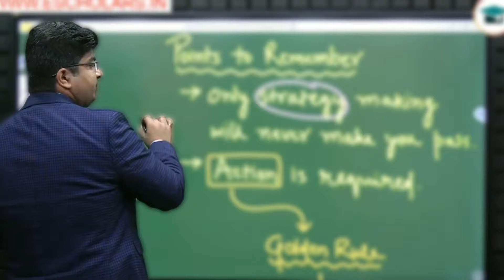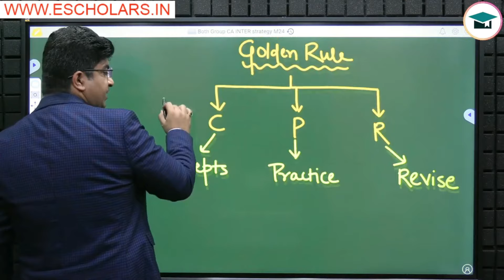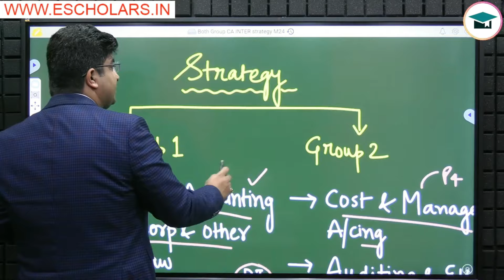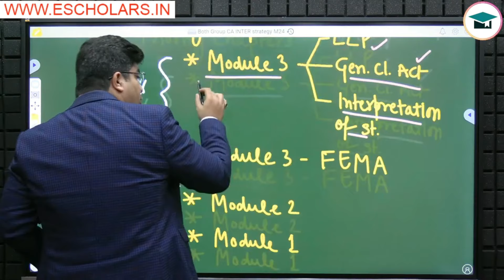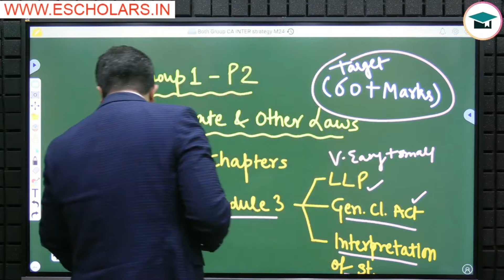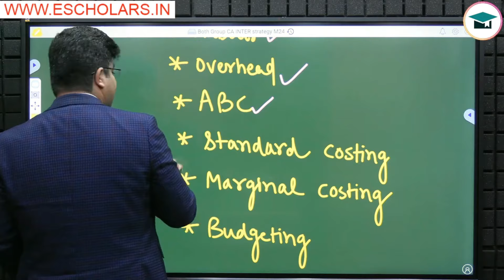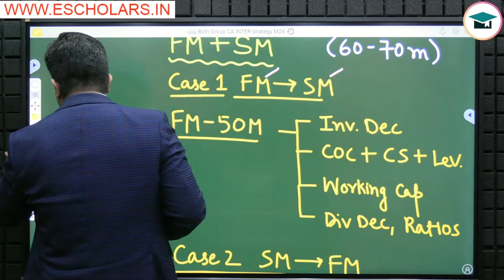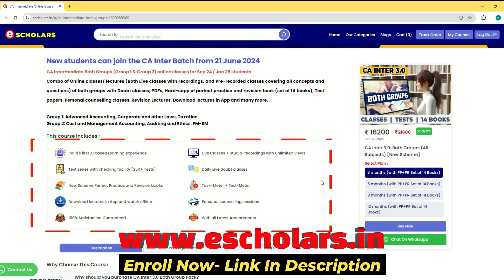Last 75 Days = Exemption Guaranteed CA Inter Sep 24 | CPR Strategy CA Inter Sep 24 | Study Plan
Last 75 Days = Exemption Guaranteed CA Inter Sep 24 | CPR Strategy CA Inter Sep 24 | Last 75 Days Strategy CA Inter Sep 24 | How to Get Exemption in CA Inter All Subjects | CA Inter Sep 24 Both Group Strategy | How to Score 60+ Marks in Each Subject CA Inter Sep 24

In this video, Utkarsh Sir shares insights on how to score 60+ marks in each subject for CA Inter Sep 2024 exams. Join us as we explore a comprehensive strategy for the last 75 days leading up to CA Inter Sep 2024 exams, including tips for both group strategy and CPR (Concept, Practice & Revision). All discussions are led by Utkarsh Sir under the guidance of Chandan Poddar Sir for CA Intermediate Grooming Education in association with Escholars.

Discover effective techniques and strategies to excel in CA Inter May 2024 exams and ensure success in each subject.